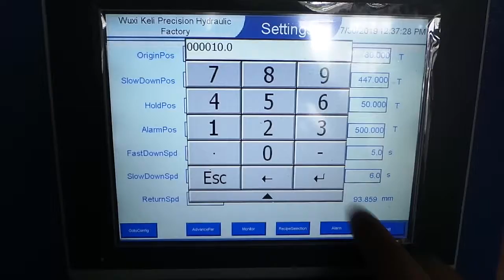YWZ41-500T Accuracy of pressure